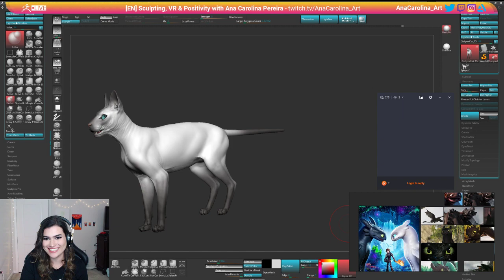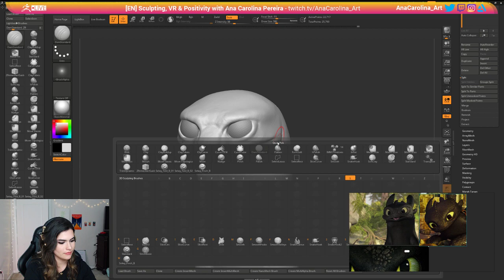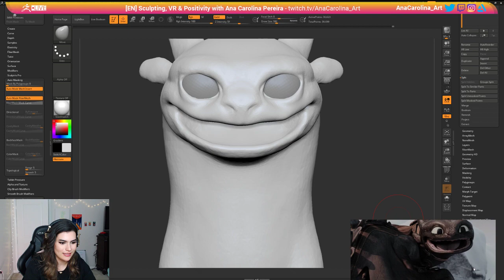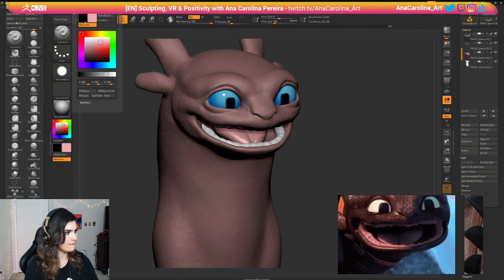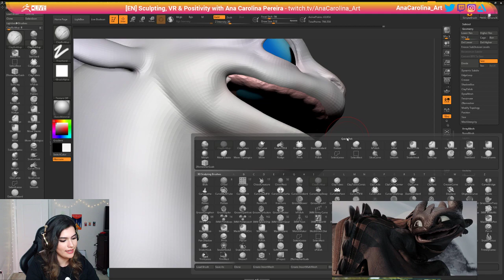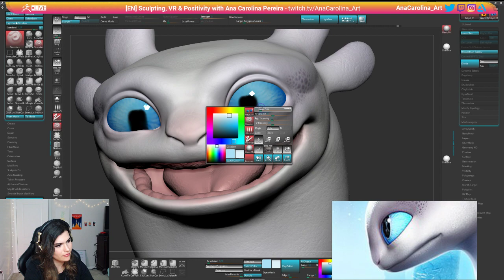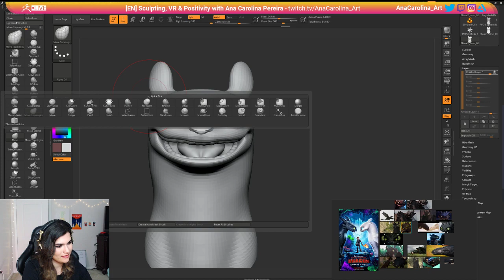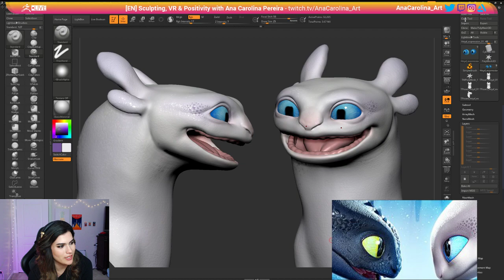How to Train Your Dragon's Light Fury Fan Art - Ana Carolina Pereira's ZBrushLIVE Episode 8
Highlights from this episode:
- I created some fanart based on the new poster for "How to Train your Dragon - Hidden World" (Dreamworks Animation)
- I used Sculptris Pro, ZRemesher, lots of Projection and Alphas for the details. I also used material painting to create the shiny specs on her skin.

Ana Carolina Pereira - Sculpting, VR & Positivity - Episode 8